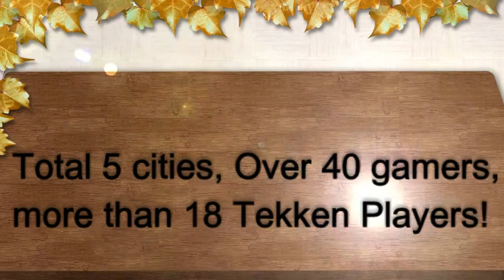Gaming Tour Varanasi 01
Casual Matches of TEkken 6, Played on LAN on PC VIA PPSSPP.